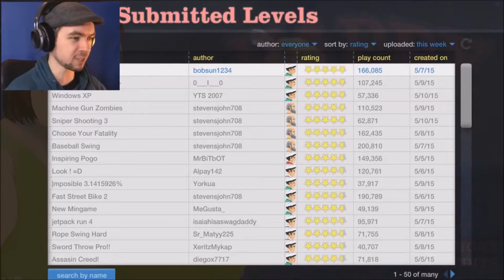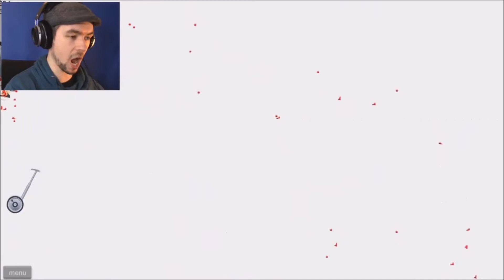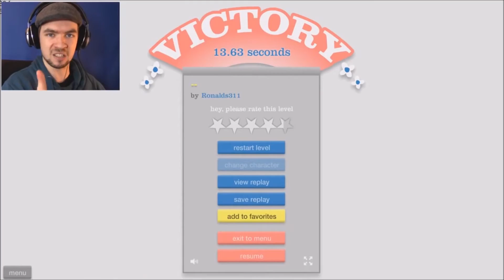TEST YOUR MIGHT Happy Wheels Part 74